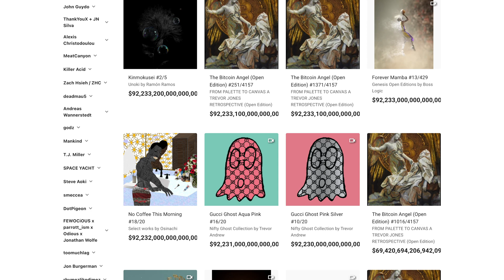Everyone Is Wrong About NFTs (Non Fungible Tokens Explained)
It is hard to believe that everyone is wrong about NFTs, but that unfortunately seems to be the world we are living in. Non Fungible Tokens are currently being used to sell ownership of digital art, and while that is a really good use case, it's not the only one. In this video I explain what non fungible tokens are, how they are currently being used with digital art, and then I'll talk about three other ways these NFTs will be used in the future.

As with every single video I do about software engineering, if you have any questions or comments please let me know below 😊

⏰ TIMESTAMPS ⏰
0:00 - Intro
0:23 - What Are NFT Tokens
0:49 - How Do People Use Non Fungible Tokens
2:02 - How Will NFTs Be Used In The Future

🎥 CAMERA GEAR 🎥
Main Lights
External Monitor